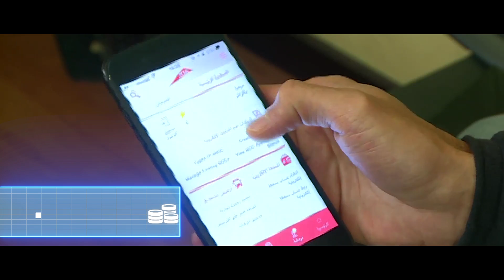RTA Self-driving Transport Strategy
HE Mattar Al Tayer, Director-General and Chairman of the Board of Executive Directors of RTA has approved RTA’s Self-driving Transport Strategy. The Strategy is aligned with Dubai's Smart Transport Strategy launched by HH Sheikh Mohammed bin Rashid Al Maktoum, Vice-President and Prime Minister of the UAE and Ruler of Dubai. Such a strategy aims to convert 25% of total mobility journeys in Dubai into self-driving journeys by 2030. This strategy is part of Dubai Government’s ongoing efforts to improve services and introduce the latest in technology & innovation worldwide in the field of self-driving transport for the sake of adding happiness to people.